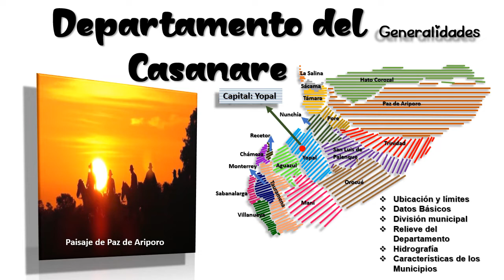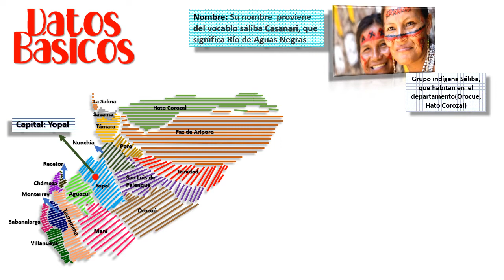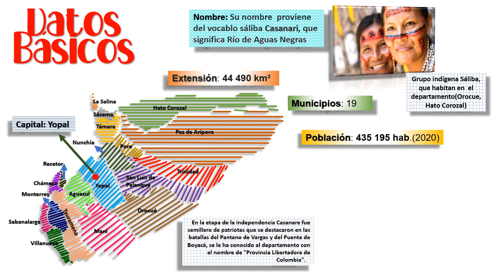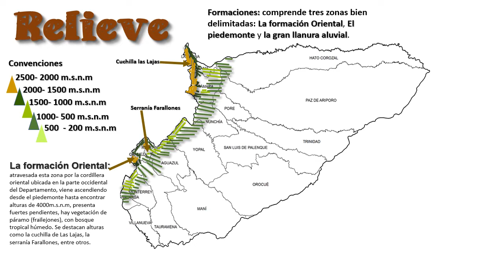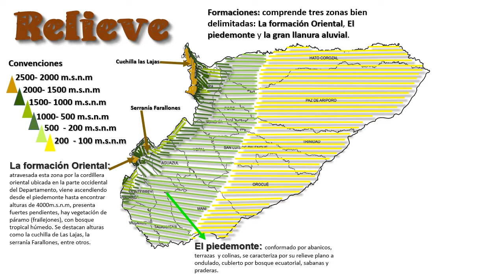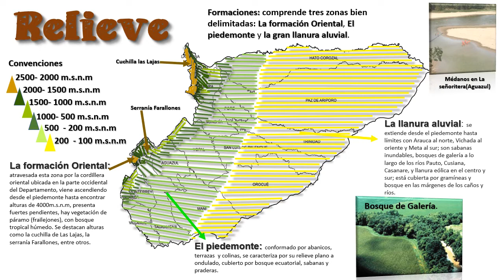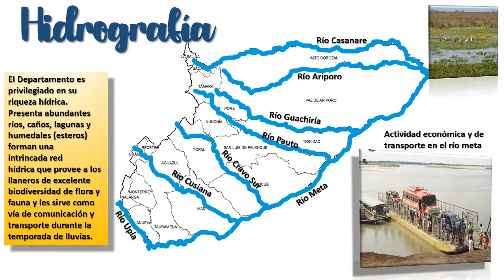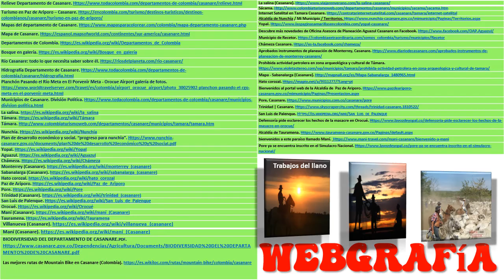Departamento del Casanare. Generalidades 2022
Identificar en mapa del departamento del Casanare: límites, ubicación, datos básicos, municipios, relieve, hidrografía, característica de sus municipios.